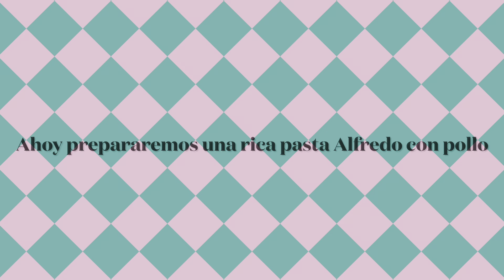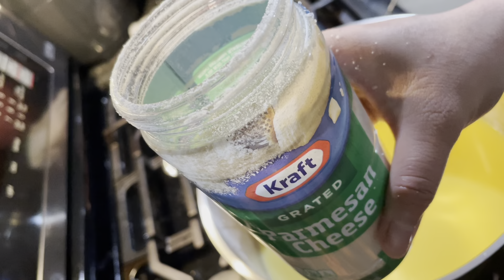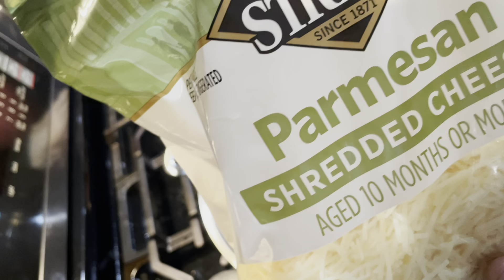Ahoy vamos a cosinar una rica pasta Alfredo de pollo a mi estilo❣️